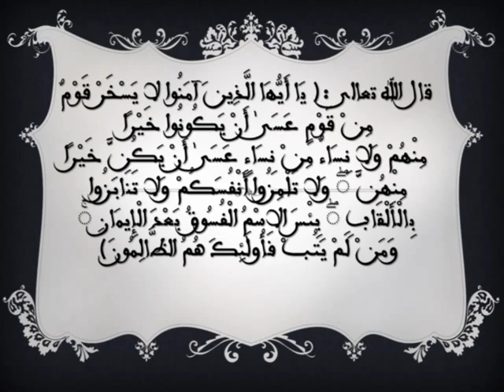benkiran بن كيران حوار رئيس الحكومة